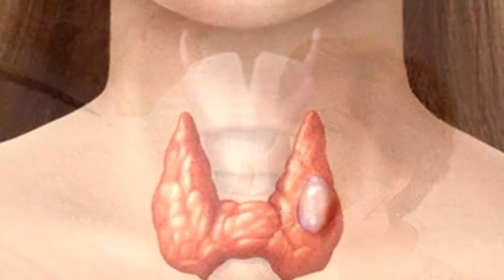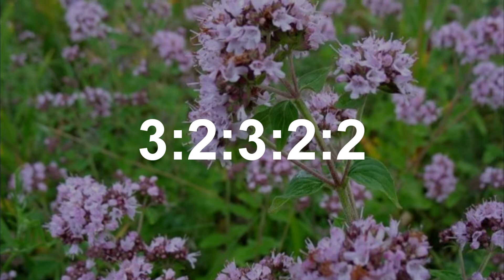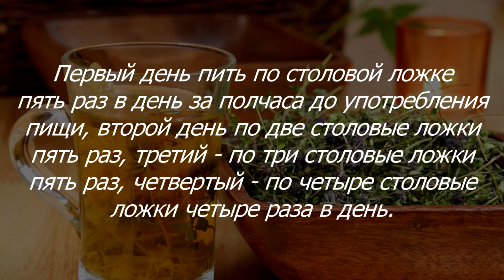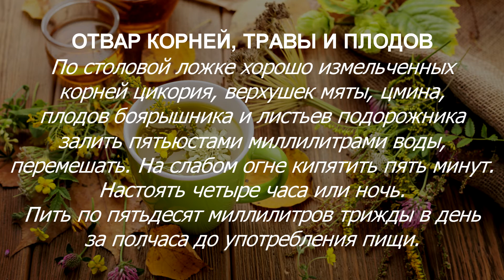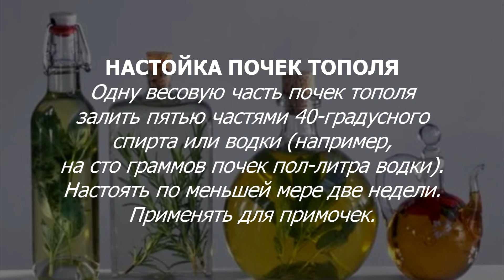Делюсь отличными народными средствами лечения зоба щитовидной железы в домашних условиях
В видео предлагаются рецепты настоек и отваров травяных сборов для лечения узлового зоба. Чтобы узнать рецепты народной медицины лечения зоба щитовидной железы, досмотрите это видео до конца!
00:00 ► Вступление
01:20 ► Отвар на основе лапчатки белой от узлового зоба
02:30 ► Настой люцерны серповидной
03:03 ► Отвар для лечения гемангиомы печени
03:56 ► Настойка для примочек от зоба щитовидной железы

Следите за выходом новых видео - впереди еще очень много интересного и полезного!

Источник: Газета Зеленая планета №20(62) за 2010 год